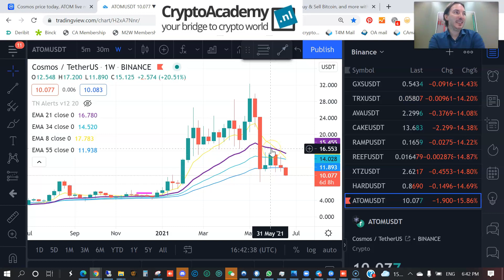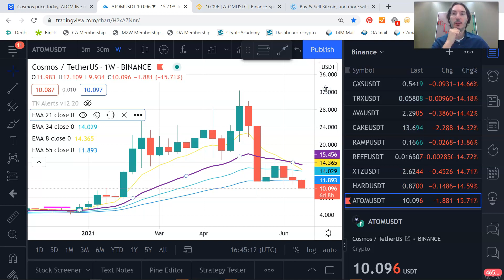Crypto Trade of the Week: Cosmos (ATOM) with 40% potential